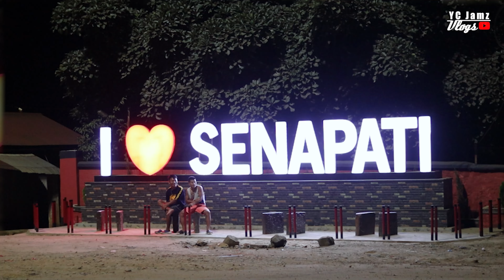Senapati Cenimatic Travel Vlog | Manipur | YC Jamz Vlogs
Hi everyone my name is Yumlembam Christopher James
So I went to Senapati last year in 07 July 2022 after returning from Senapati I started editing this video and my Laptop started to stop working so I send for repair and it almost took one year to repair
this is the reason why this video is delayed
And to be honest It took me lot of time & effort

ThankYou